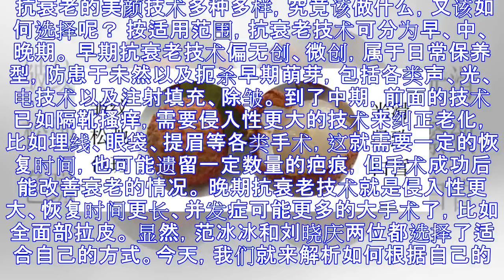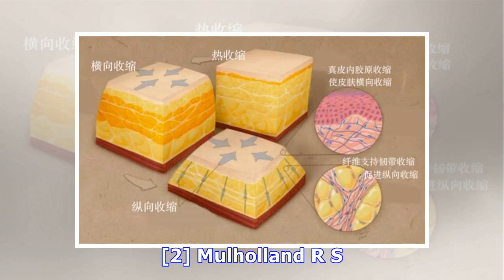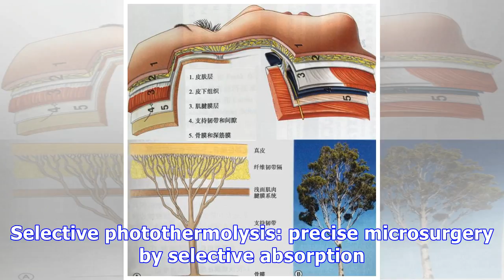复习 | 30岁后还可以冻龄逆生长吗？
原标题：复习 | 30岁后还可以冻龄逆生长吗？ 图片: Dribbble | 设计: Carlos Puentes | 责任编辑: 筱箬 原创文章，未经许可，请勿转载。 导言 「我愿用我半壁江山，换我倾世容颜。」这是一代女皇武则天临终时的苍凉呓语。 可惜，纵然是一代女皇，也未能实现夙愿。 但武则天的扮演者之一范冰冰，1981年生人，这么多年就没见她变老过！扮演者之二刘晓庆，1952年生人，依然进可扮少女，退能演御姐。女皇未能实现的愿望，她们都做到了，并不需要半壁江山，只要部分金钱和时间——这不仅要感谢化妆师的努力及现代影视技术的发展，更要归功于现代发达的医美技术。 什么？这是作弊？ 朋友，除了...